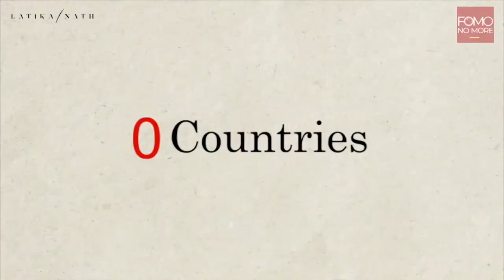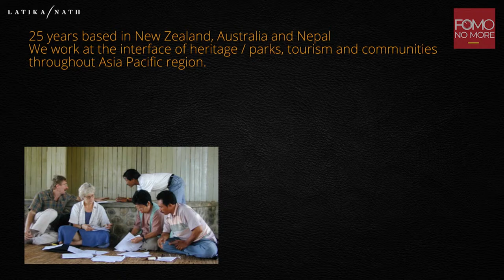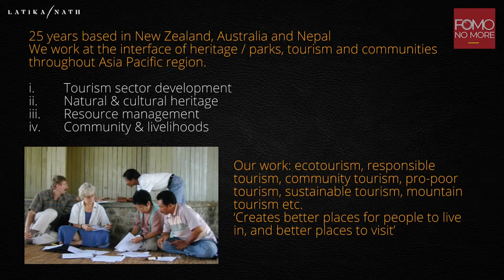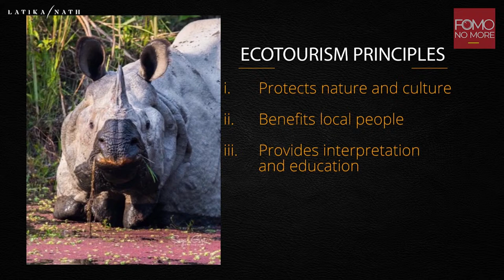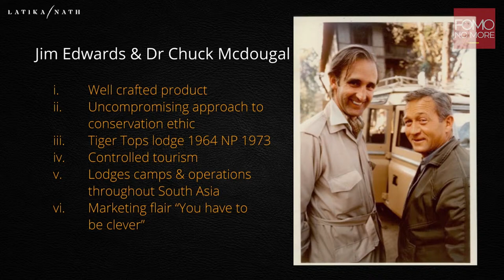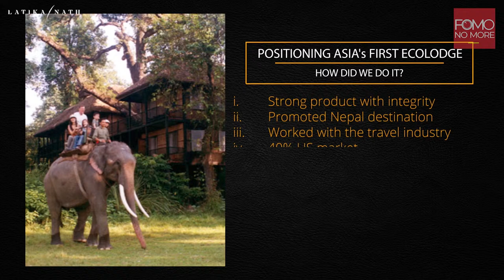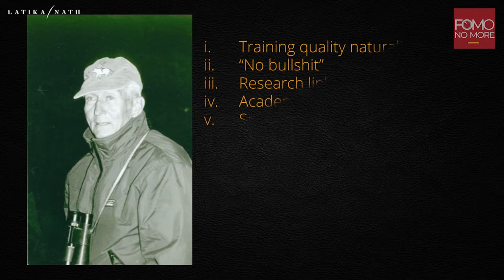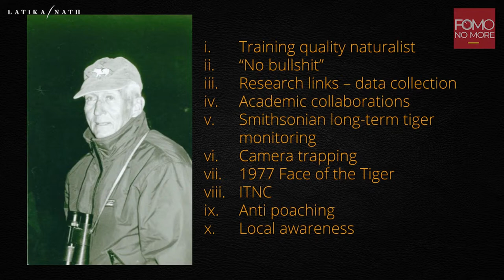BIG CATS : THE INSIDE STORY | E25 | Latika Nath | Lisa Choegyal | Tiger Tops Nepal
Lisa Choegyal is an international tourism marketing and product development consultant specialising in pro-poor, sustainable and responsible tourism, based in Kathmandu for over 45 years. With a background in the private sector, she worked for 25 years as marketing director with Tiger Tops and the Tiger Mountain group, specialising in wildlife, trekking, adventure and village tourism in South Asia, and is currently a director of the award-winning Tiger Mountain Pokhara Lodge.

In this episode of 'Big Cats - The Inside Story', she takes us on a remarkable journey of Tiger Tops, Nepal. Tiger Tops Nepal is considered one of the first pioneers of sustainable high-end tourism  in the Himalayan land of Nepal.

Join Lisa and Latika for an hour of conversation and stories in Episode 25.